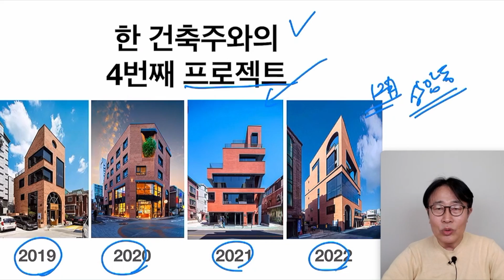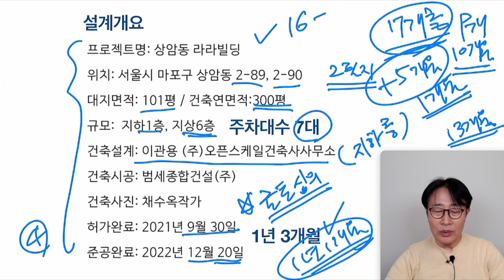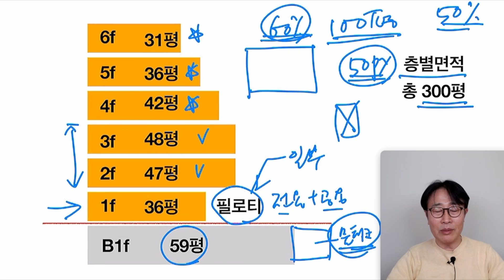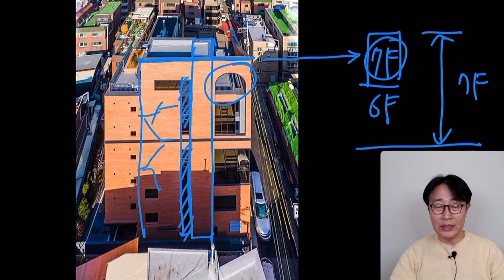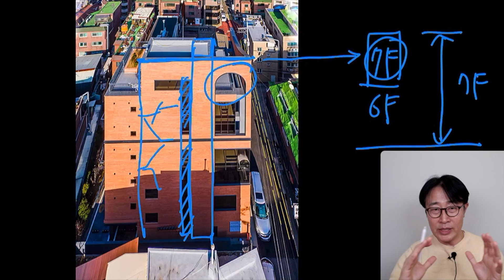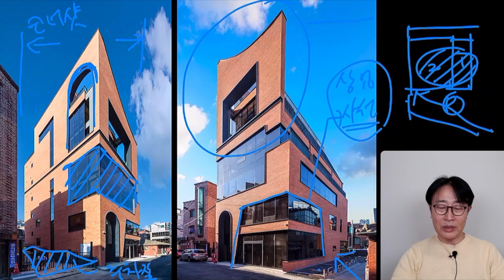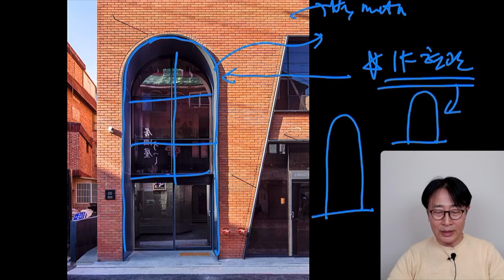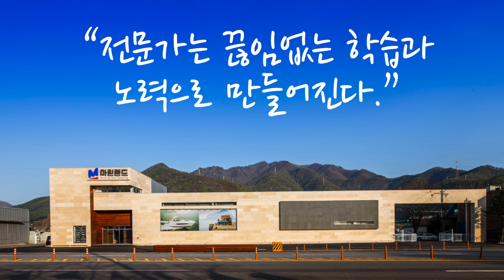독특한 라라브레드 상암점 작품소개 건축가 이관용 오픈스케일건축사사무소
22년 12월에 준공한 라라브레드 상암점 작품소개입니다.